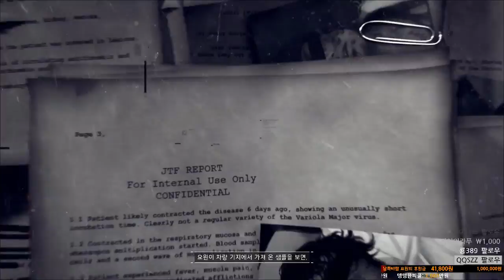[DIVISION] 생존물품 6개 기본, SURVIVAL PVP [KR/EN/JP] - 20170122001 (Part 26)